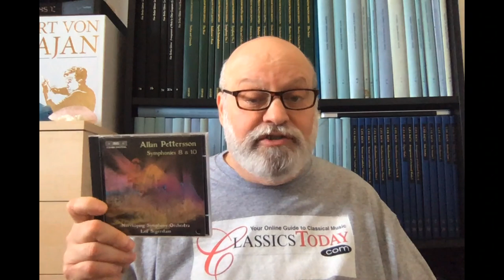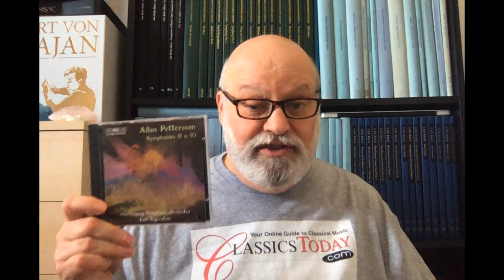Review: Pettersson Symphony No. 8 (Not for the Depressed)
Swedish composer Allan Pettersson's symphonies are dark, brooding works shot through with oases of tender lyricism and the occasional glimmer of hope. And I do mean "occasional." Nevertheless, they are great works, and the Eighth is in my mind the best place to start--and possibly stop (BIS 880).